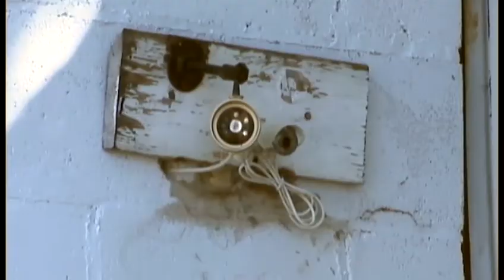Thieves continue to steal batteries from trucking company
Thieves in South Milwaukee are going after a new item police say is becoming popular among criminals.